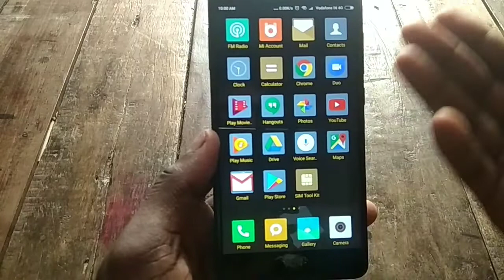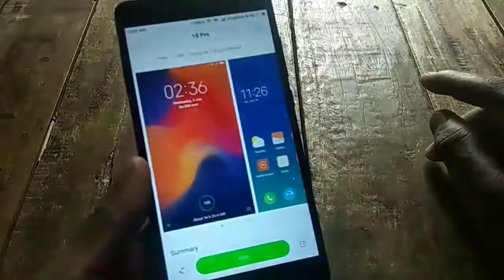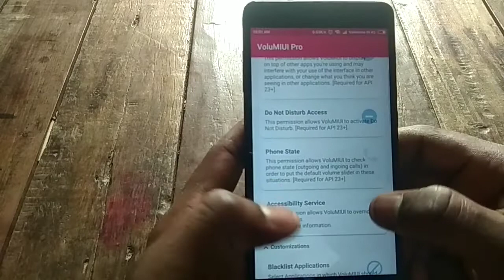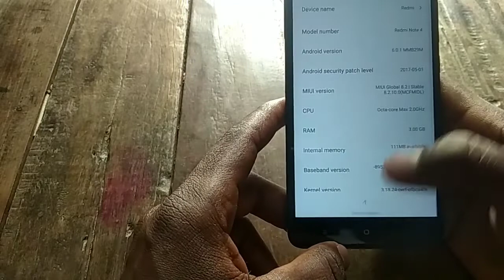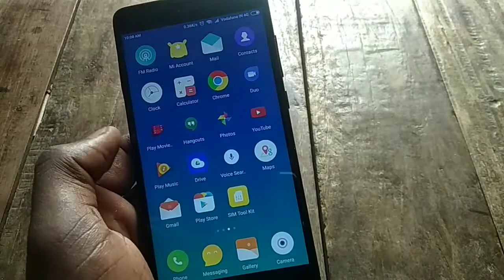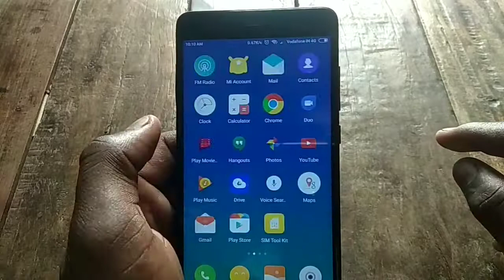Redmi Note 4 finally install MIUI 10 l get all features of MIUI 10 On Redmi Note 4 🔥🔥🔥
Namaskar Dosto aaj ki video main aapko bataunga ki aap apne Kisi bhi Xiaomi ke mobile mein MIUI 10 update download kar sakte hain bahut aasani se Bina MI Y 10 update ka iske liye Dosto aapko 3 application download karni padegi Jiski  help se aap apne smartphone mein MIUI 10 update ke sare features download kar sakte hai

Here's a theme I thought you might like: 10 Pro!